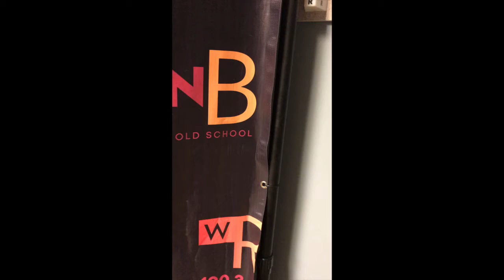Mannequin Challenge Boom 103.9 - Radio-One Philadelphia